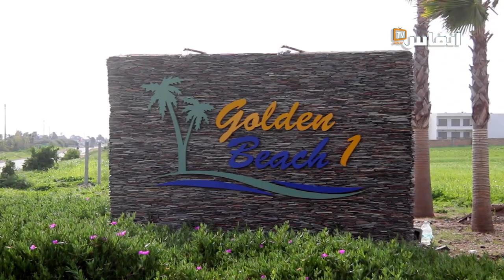اتهامات باختلالات في تسيير ودادية "غولدن بيتش" السكنية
يطرح من جديد ملف الوداديات السكنية، نموذج اليوم، نقدمه من الودادية السكنية "غولدن بيتش" وما تعرفه من اتهامات لمكتبها المسير حول اختلالات في التسيير وعدم الوفاء بالالتزامات